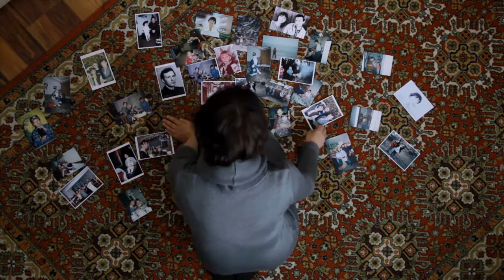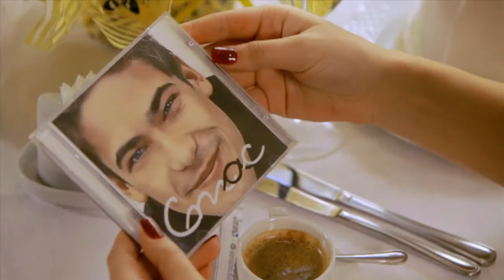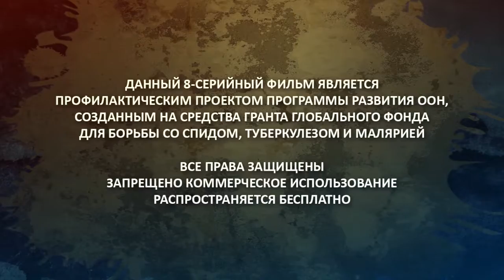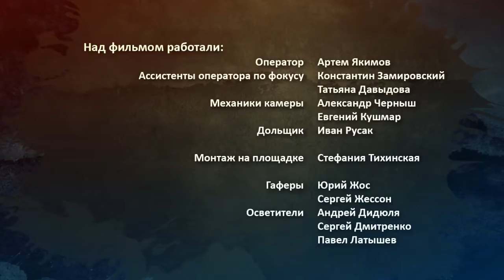Above the Sky (Выше Неба), Episode 4 with english subtitles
United Nations Development Programme present the “Above the Sky” TV–series. Filming was financed from the grant provided by the Global Fund to fight AIDS, TB and Malaria and in collaboration with the Ministry of Health, Ministry of the Interior, Belarusian State University and other organizations and establishments.

People living with HIV discrimination prevention and HIV infection prevention have been the main objective of UNDP movie–project. Within the scope of HIV/AIDS Informational Strategy, effective in Belarus since 2011, HIV/AIDS topic rebranding has been announced. “Above the Sky” TV–series is a new informational product developed with observance of the principles of social PR and aimed at overcoming the stereotypes existing in HIV and AIDS topic.

Main characters of the movie are young people living through complex circumstances imposed by life. The film is also about such lasting values as love, friendship and fidelity.

Almost 2000 young people from different Belarusian regions participated in UNDP–sponsored casting. Young and talented actors of the series participated in the filming process alongside with distinguished professionals. Songs of Belarusian singers tang in the serial.